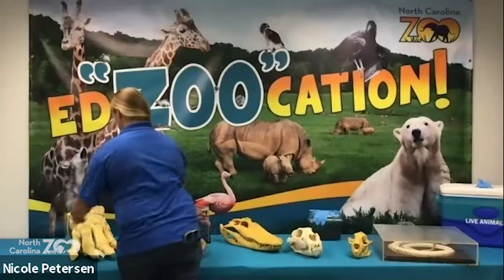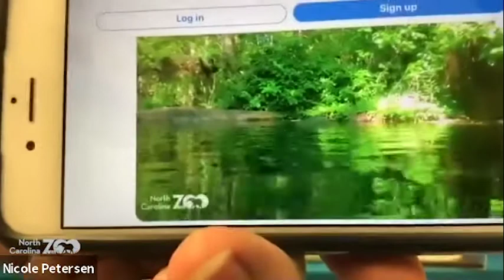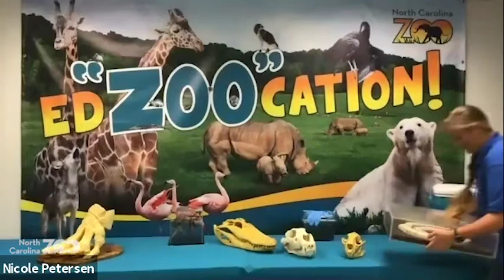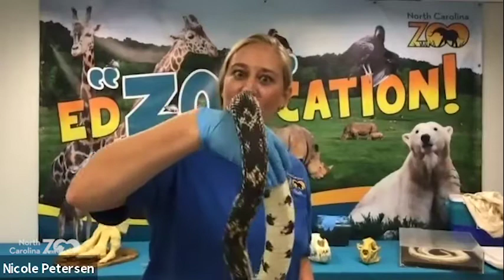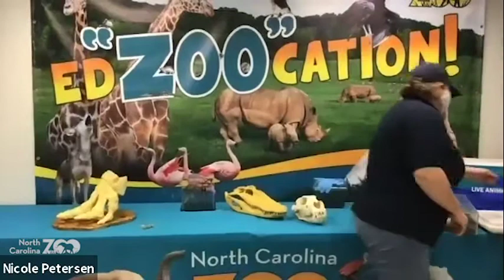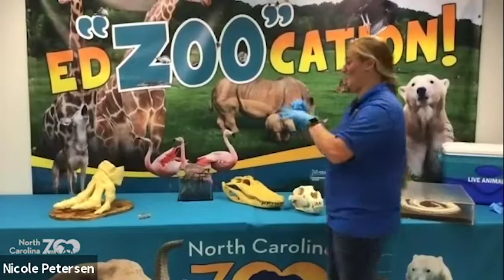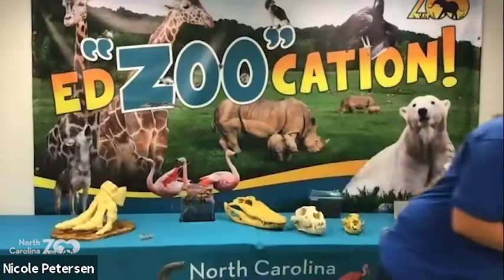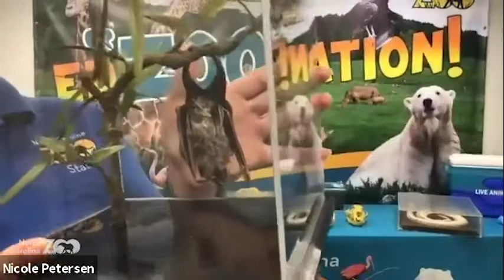Zoo Classroom: Animal Symphonies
Have you ever wondered just how sound works sometimes without even making noise? This program will talk about how important sound is for all animals, even for animals without ears, vibrations are the key to communication!